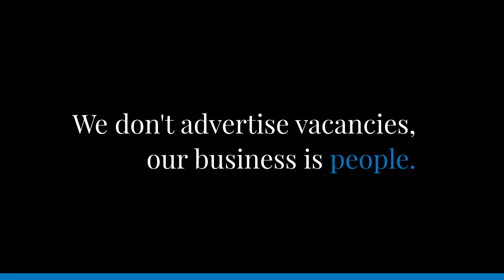Why become a member of Greystone? | Building Engineering Recruitment & Career Services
Say 'no' to everything traditional stands for. Say 'yes' to being part of something better.

Jobs are just the tip of the iceberg.

At Greystone, we believe the recruitment industry is broken. We aren't about hitting targets and filling KPIs. We're about relationship building, career management and working with only the top 10% of talent in the building engineering industry.